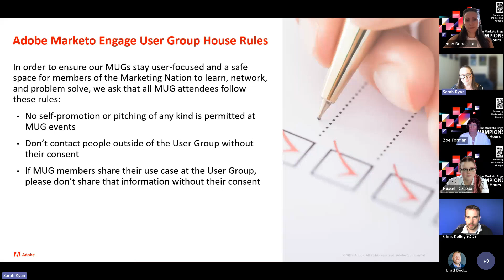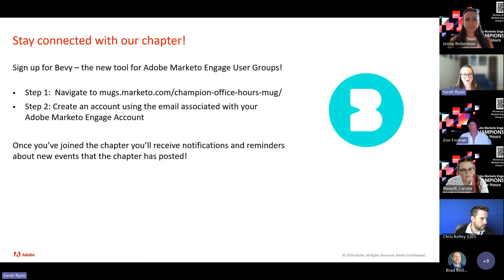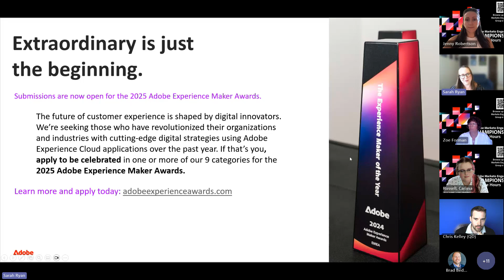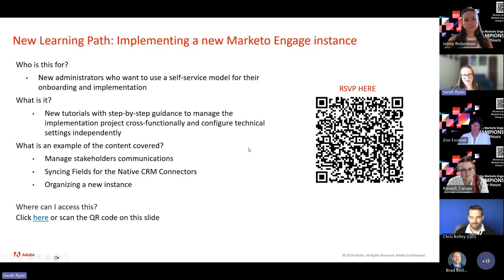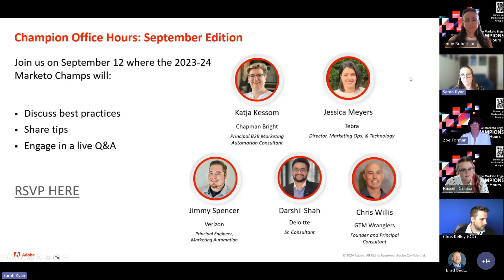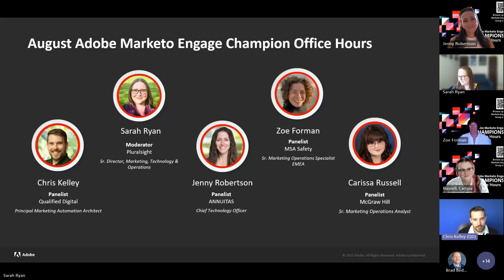Adobe Marketo Engage Champion Office Hours - August 2024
Our featured speakers for the August 2024 Adobe Marketo Engage Champion Office Hours were Sarah Ryan, the moderator, Carissa Russell, a Senior Marketing Operations Analyst at McGraw Hill Education, Zoe Foreman, a Senior Marketing Operations specialist at MSA Safety, Jenny Robertson, the Chief Technology Officer at ANNUITAS, and Chris Kelly, a Principal Marketing Automation Architect at BlastX Consulting.

The session covered various ways to keep learning in Marketo, including attending local user groups and following thought leaders. The discussion also touched upon strategies for getting started with Marketo's Velocity scripting language, maintaining data consistency, and using Master and Global forms. Attendees shared their experiences using Marketo's API and self-service flow steps, and the importance of maintaining a clean database was emphasized. The session concluded with a discussion on handling email preferences during mergers and acquisitions and managing duplicate records in Marketo and Salesforce integrations.